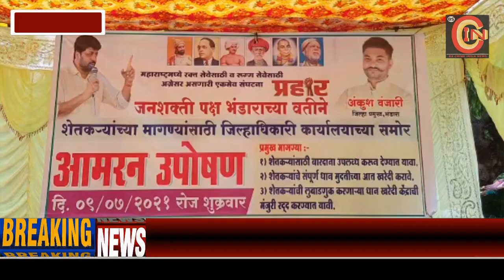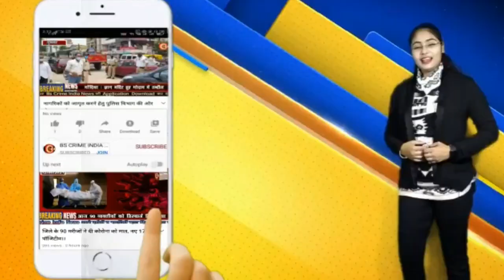प्रहार जनशक्ति पक्ष : खुले में भीग कर खराब हो रहा ग्रीष्मकालीन धान, सरकार जल्द करे उपाय !!